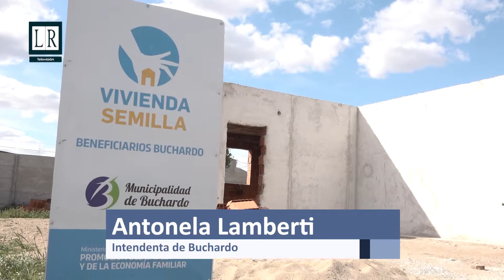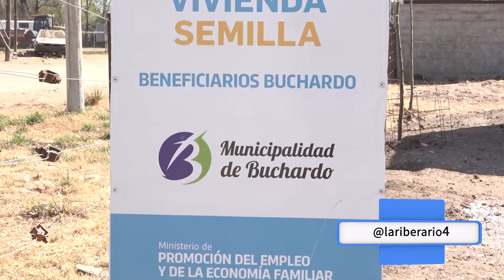Buchardo: gestión en vivienda, infraestructura y servicios para la localidad - LRTV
Con La Ribera Televisión visitamos la localidad de Buchardo para conocer más detalles sobre la gestión que viene desarrollando la intendenta, Antonela Lamberti, y que tiene como ejes prioritarios ofrecer soluciones habitacionales, comenzar la obra del tendido de gas natural, y concluir obras de cordón cuneta y adoquinado, en el barrio norte y sur.
A los 22 terrenos adjudicados mediante el Plan Provincial Lo Tengo, se suman 8 lotes de 63 mts2 de una Plan de Viviendas Municipal, 3 nuevos lotes de vivienda Semilla más 8 viviendas provenientes de dicho programa. Próximamente comenzará la construcción de la obra de gas natural, que sumará 5300 metros lineales de los cuales 2000 serán subsidiados por el Gobierno provincial, mediante un crédito de $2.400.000 y que beneficiará a más de 200 frentistas.
Además, Lamberti adelantó que para el 8 de noviembre, día en que Buchardo celebra su aniversario, tiene prevista la inauguración de los 7030 mts2 de adoquinado, realizado por medio del Programa Nacional Argentina Hace, con un presupuesto que superó los $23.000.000 - Ciclo 2022